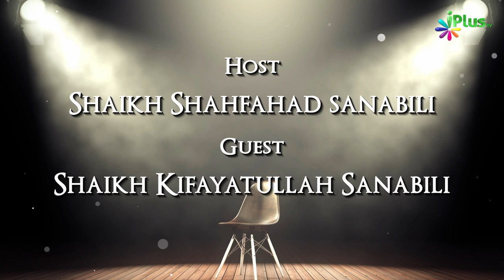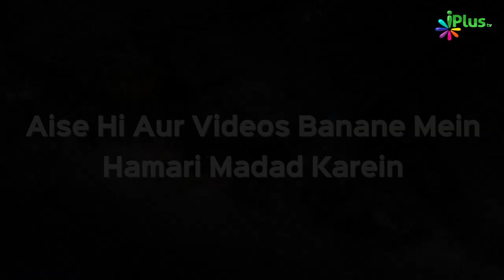Kiraye Par Ghar Dene Ke Liye Deposit Lena Kiasa Hai? | Rubaru Ep 63 | Shaikh Kifayatullah Sanabili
Kiraye Par Ghar Dene Ke Liye Deposit Lena Kiasa Hai? | Rubaru Ep 63 | Shaikh Kifayatullah Sanabili and Shaikh Shahfahad Sanabili | iPlus TV